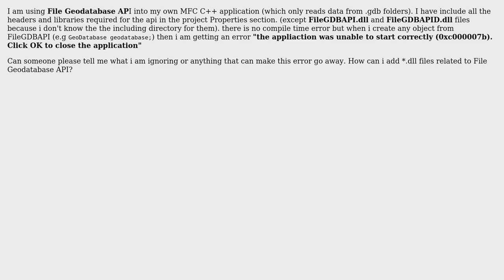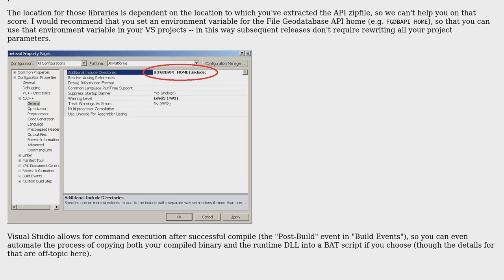GIS: File Geodatabase dependency missing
With thanks & praise to God, and with thanks to the many people who have made this project possible! You are responsible for your own actions.